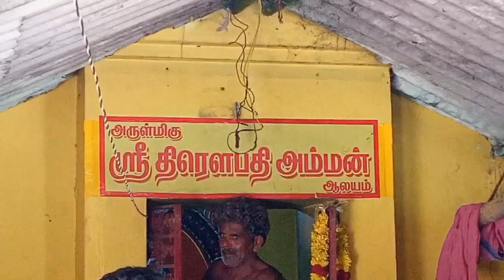ராமநாதபுரம் கிராமத்தில் ஸ்ரீ திரௌபதி அம்மனுக்கு விழா